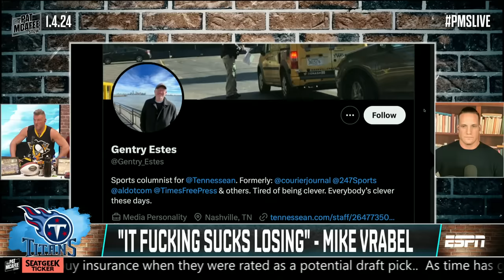'IT SUCKS TO LOSE'‼️ Mike Vrabel fired back during a press conference 🗣️ | The Pat McAfee Show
The Pat McAfee Show reacts to Tennessee Titans head coach Mike Vrabel being fed up with losing at a press conference.